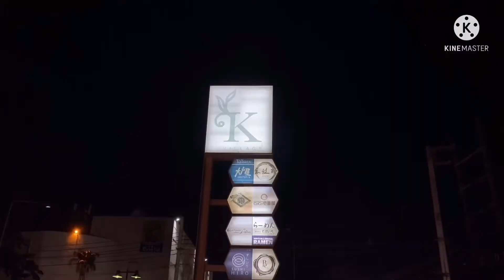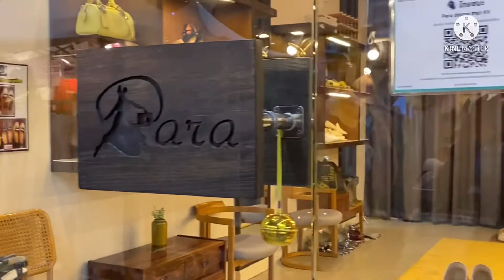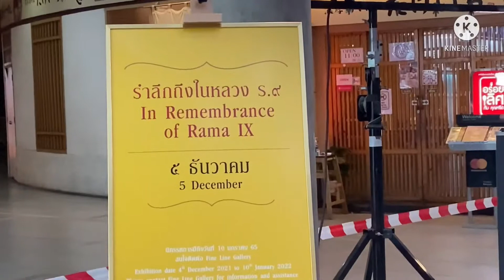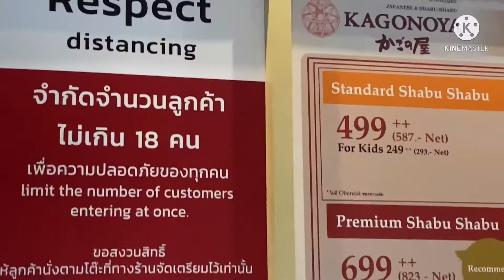เค วิคเลจอยู่หลังคาฟูล์พระรามสี่เควิคเลจ K VILLAGEล่าสุด 2021